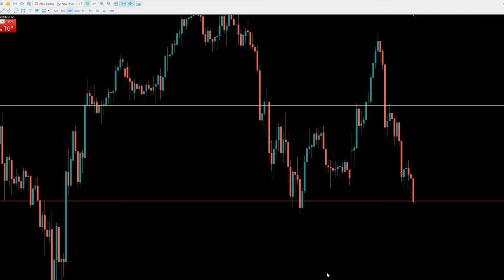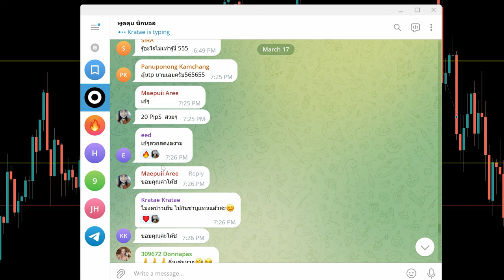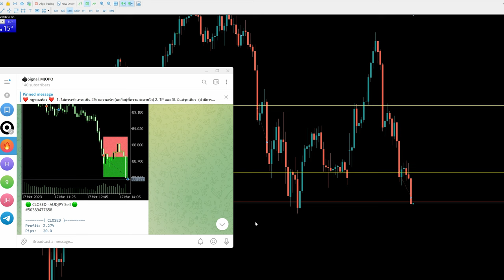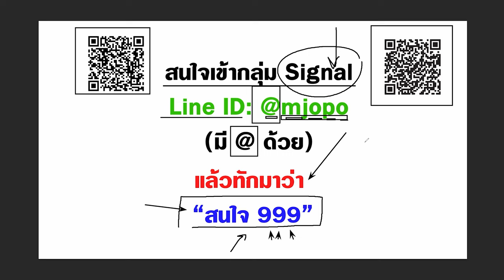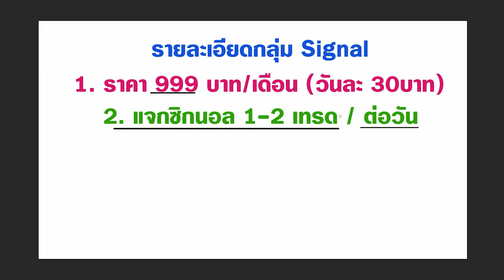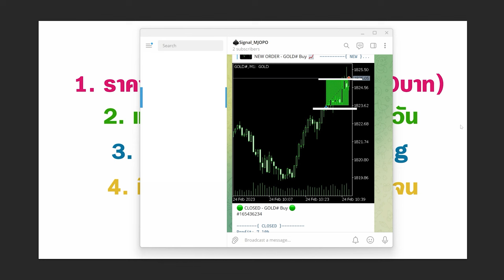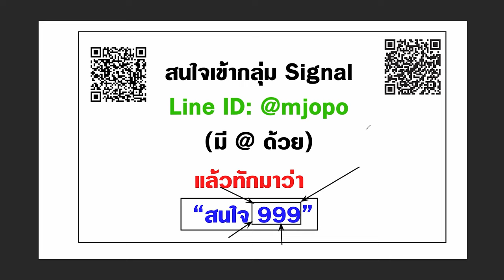ขี้เกียจตกปลาเอง เชิญญญ | กลุ่ม SIGNAL FOREX กำไรงาม | เทรดแบบมีวินัย 1-2 เทรดต่อวัน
แล้วทักไปว่า ✅ ▶️ "999"